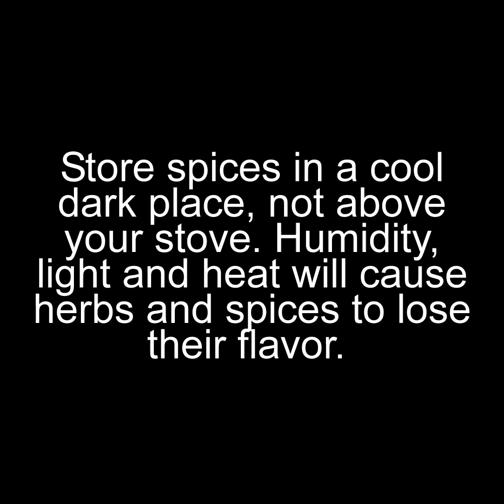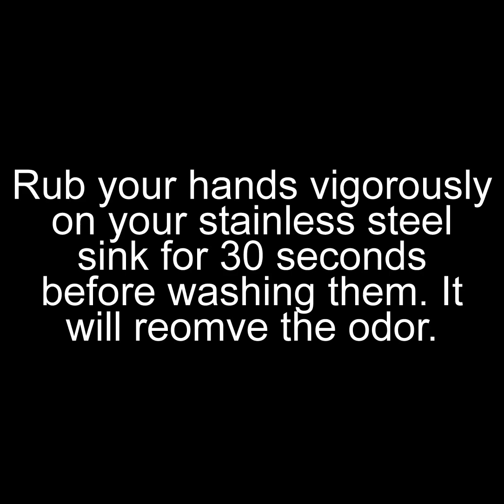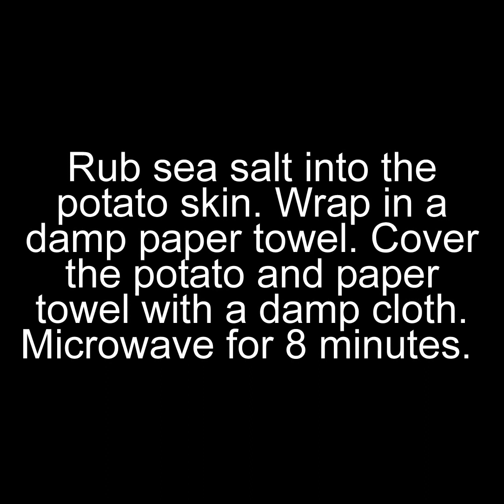5 Awesome Kitchen Tips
Tips that will help you in the kitchen.